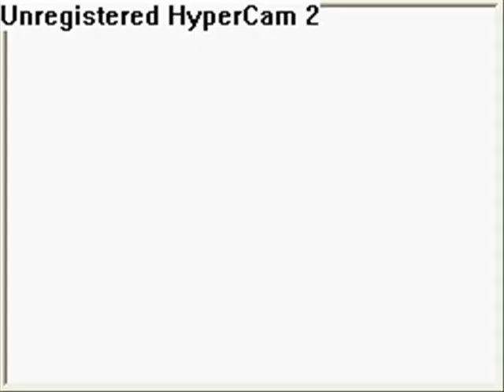Zeth VS Team Galactic Commander Saturn - Pokemon Platinum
VOTE COMMENT SUSCRIBE im gonna take peoples advice and dont gonna overtrain my pokemon gonna try i dont really  know if i can but ill try THANX POKEREMIXSTUDIO FOR THE AWESOME MUSIC!